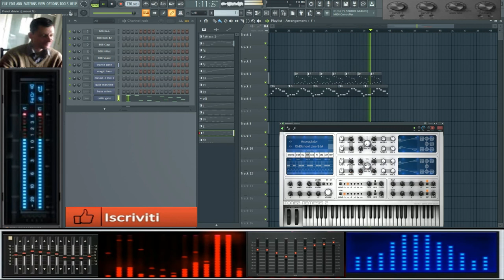giovanni mauri Planet draivin dance suburbia exsperience fl studio 20.8.3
vst usato per composizione Nemesis vst canal slicer nemesis equalizer orion vst
nome del brano Planet draivin

L